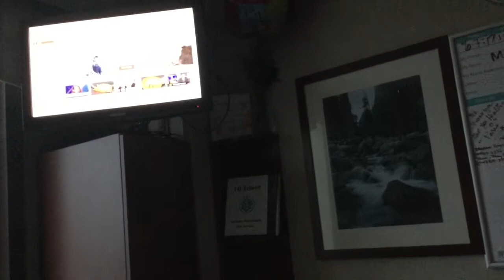Am I Ever Gonna Go Home? || S. 3 Ep 3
I am currently home now! Thanks for all you guys prayers & well wishes!

Like the Glasses from previous Vlog?

Chat Wiih Me!

♡ j o i n  t h e  : # p o s i t i v e l y h e a l t h y  l i f e s t y l e ♡

Chat Wiih Me!